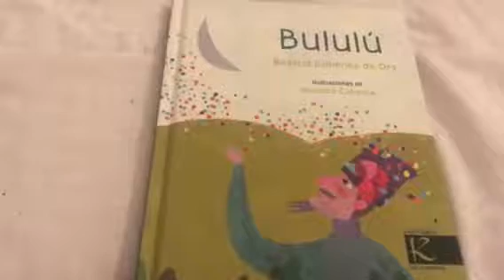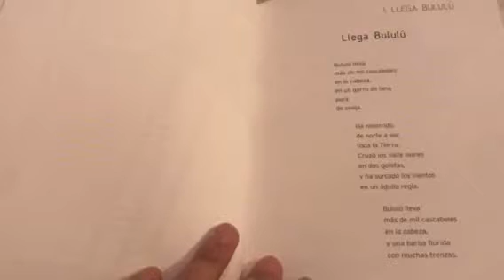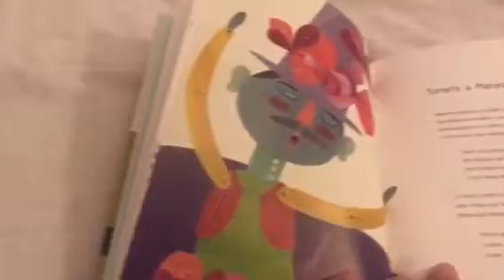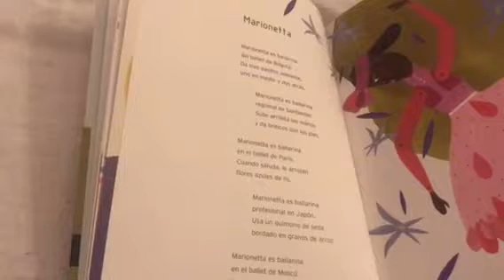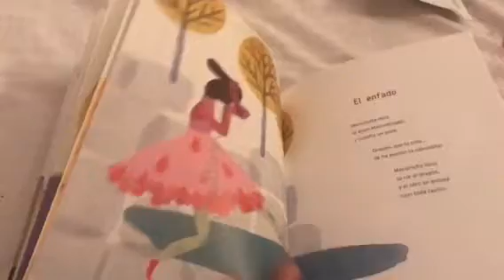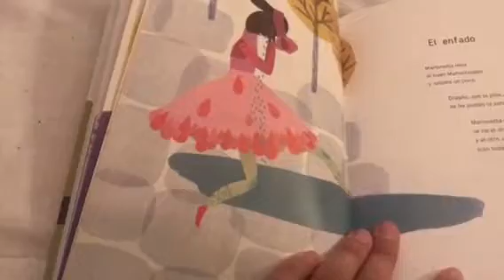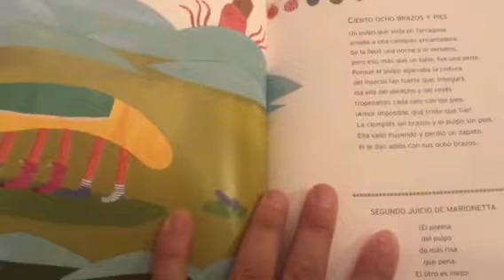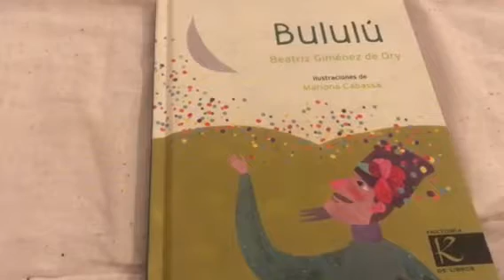Bululú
Bululú es un poemario dulce y alegre basado en un actor cómico cuyo origen se remonta al siglo XVI, y que recorría los pueblos realizando representaciones de tono humorístico. Beatriz Giménez de Ory evoca sus andanzas en esta obra, dividida en tres partes: el recibimiento del público a Bululú, que presenta a sus marionetas; la actuación de los títeres con el enfrentamiento entre Manontroppo y Dragonzález por el amor de Marionetta; y la despedida. Son composiciones sencillas, que se ajustan a los cánones tradicionales: soneto, ovillejo, romance. Sus versos transmiten la ilusión del espectáculo teatral, rememoran la época juglaresca y las peripecias de aquellos personajes de antaño, con la música, el amor y el ingenio como hilo argumental.